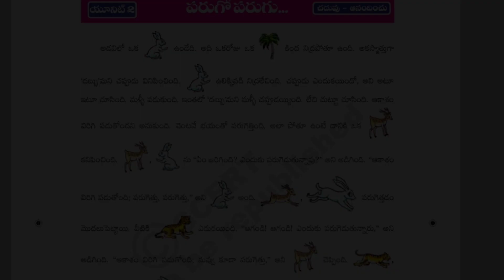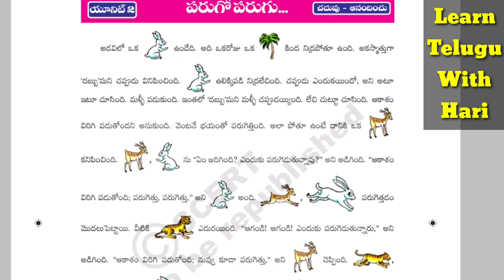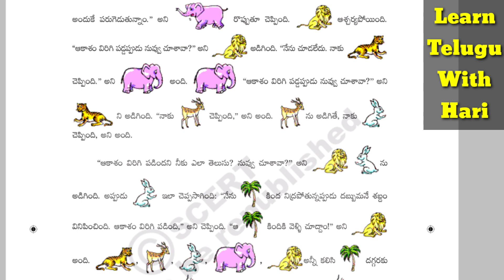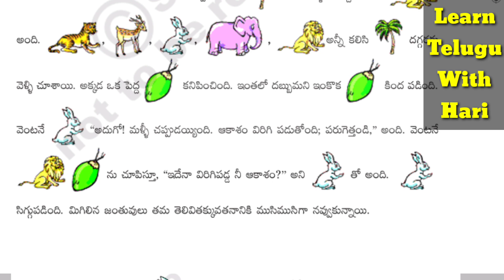మీ పిల్లలు కథలను ఆసక్తితో చదవాలంటే ఎలా? How do children read stories with interest?